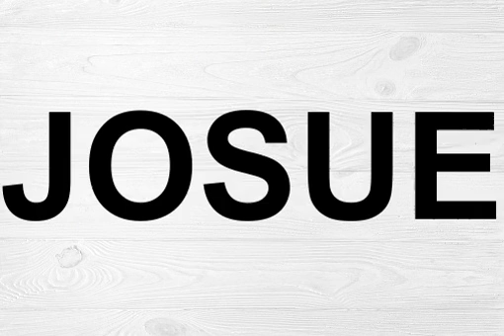How To Pronounce Josue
The name Josue is of Hebrew origin and is pronounced jo-SOO-ay. The name Josue means "God is salvation."